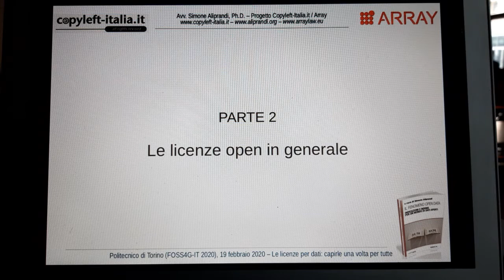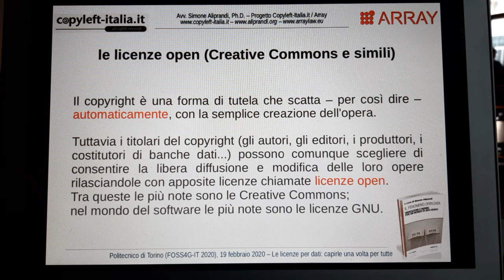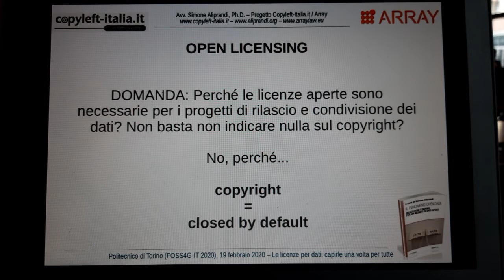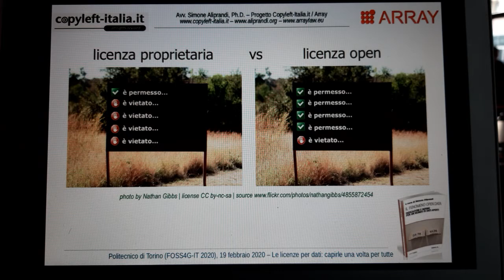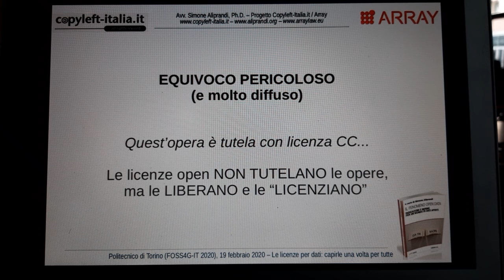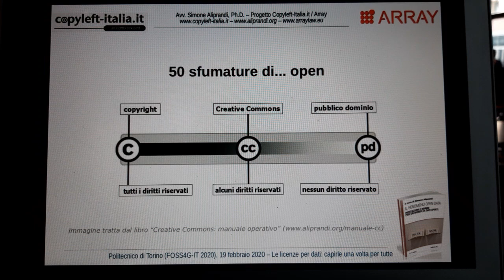Le licenze open in generale | Parte 2 di "Le licenze per dati: capirle una volta per tutte"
Parte 2 del seminario "Le licenze per dati: capirle una volta per tutte" tenuto da Simone Aliprandi il 19 febbraio 2020 al Politecnico di Torino per l'evento FOSS4G-it 2020.